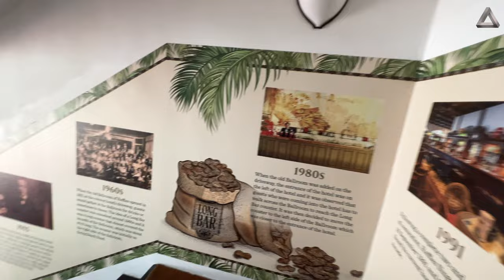Raffles Hotel in Singapore walk through.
A Walkthrough of Raffles Hotel in Singapore: A Testament to Timeless Elegance

Stepping into Raffles Hotel in Singapore is like stepping into a bygone era, a time when elegance and refinement were paramount. This grand colonial-style hotel, with its immaculate architecture and rich history, exudes an air of timeless charm and sophistication. A walkthrough of Raffles Hotel is an enchanting experience that takes you on a journey through Singapore's colonial past.

As you enter the hotel, you are greeted by a grand lobby that transports you back to the early 20th century. The meticulously restored interiors feature ornate chandeliers, plush furnishings, and elegant colonial-era decor. The warm, polished wood and intricate detailing create an ambiance that is both opulent and inviting.

The hallways of Raffles Hotel are lined with photographs and memorabilia that offer glimpses into the hotel's storied past. Vintage photographs of renowned guests, historical events, and the hotel's early years adorn the walls, providing a visual narrative of the hotel's significance in Singapore's history.

One of the highlights of a walkthrough at Raffles Hotel is a visit to the iconic Long Bar. This legendary establishment is the birthplace of the Singapore Sling, a classic cocktail that has become synonymous with the hotel. The Long Bar exudes a nostalgic charm, with its rattan furniture, peanut shells on the floor, and ceiling fans gently stirring the air. Enjoying a Singapore Sling while soaking in the historic ambiance is an experience not to be missed.

As you explore the hotel further, you'll encounter beautifully landscaped courtyards and gardens that provide a tranquil oasis amidst the urban landscape. The lush greenery, vibrant blooms, and tranquil fountains create a serene environment where guests can escape the hustle and bustle of the city.

The suites and rooms at Raffles Hotel are a testament to luxury and comfort. Each accommodation is exquisitely designed, blending classic colonial aesthetics with modern amenities. The suites, in particular, are a haven of indulgence, offering spacious living areas, private verandas, and personalized service that ensures a memorable stay.

Dining at Raffles Hotel is an experience in itself. The hotel boasts an array of world-class restaurants that cater to diverse culinary preferences. From traditional Singaporean cuisine at the Tiffin Room to modern French fare at La Dame de Pic, the dining options are a gastronomic delight that will satisfy even the most discerning palate.

Raffles Hotel is also home to exclusive boutiques and a museum, offering guests the opportunity to explore and acquire unique treasures. The museum showcases the hotel's rich heritage and exhibits artifacts that chronicle its illustrious history.

A walkthrough of Raffles Hotel is not merely a tour of a luxurious establishment; it is a journey through time. The hotel stands as a testament to Singapore's colonial past and its transformation into a modern metropolis. It embodies the elegance, refinement, and unwavering commitment to excellence that have made it an icon in the hospitality industry.

Whether you are a visitor immersing yourself in Singapore's history or a local reconnecting with the city's heritage, a walkthrough of Raffles Hotel is a captivating experience. It allows you to appreciate the preservation of timeless beauty and the enduring legacy of a place that continues to enchant and inspire guests from around the world.